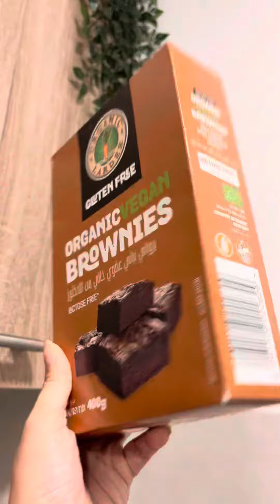Tambay muna sa bahay si mommy | life at home